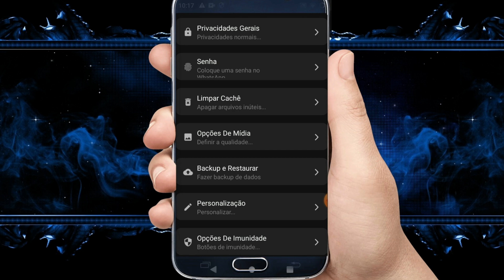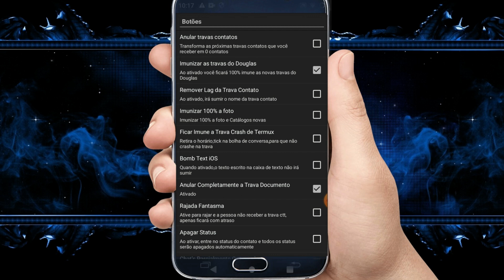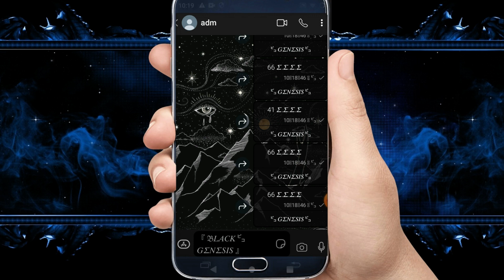LANÇOU NOVO WHATSAPP IMUNE A TUDO O MELHOR IMUNE TANK TODAS FCC NO PV RAJADA RAPIDA LISO SEM ERRO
Travazap nagazap
whatsapp imune
travazap

CREDITOS

CANAL PARCEIRO

whatsapp imune
zap imune
travazap
zap secundário
whatsapp secundário
imune secundário
whatsapp imune